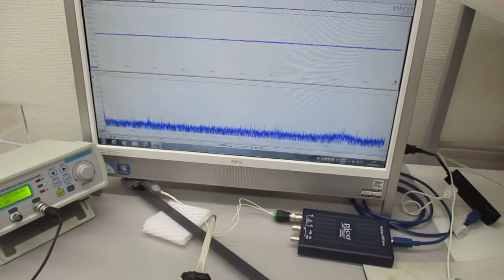非線形現象の音圧測定解析に基づいた、超音波伝搬制御実験（表面弾性波の相互作用）